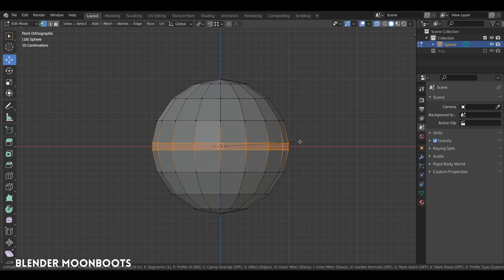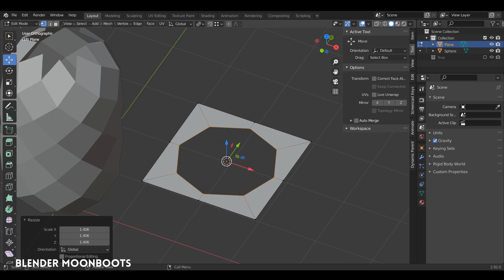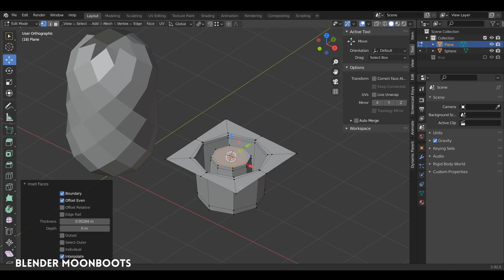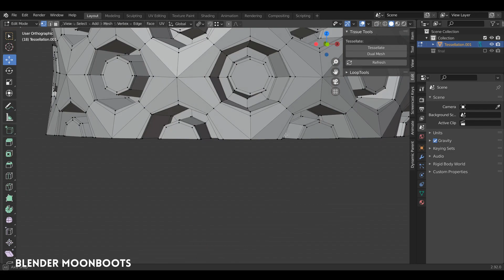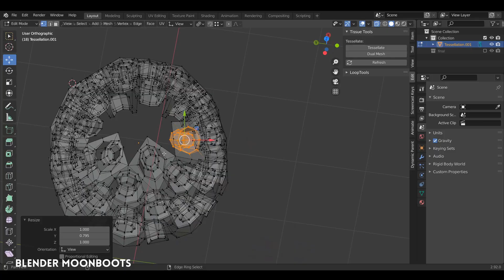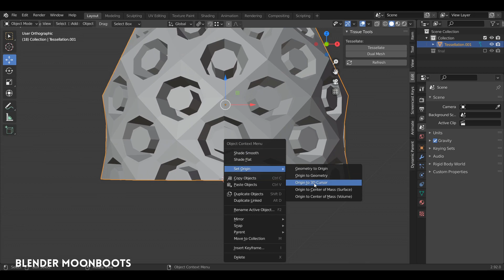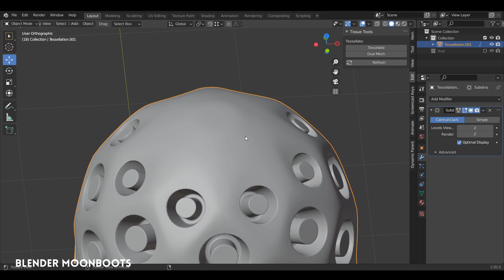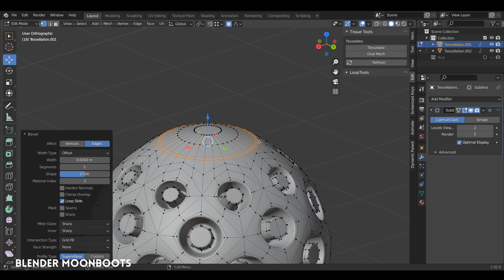Blender : Grenade !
Modélisation d'une grenade sous Blender, avec notamment l'addon Tissue Tools ,crée par Alessandro Zomparelli, addon disponible ... Question originale sur Blender Artists